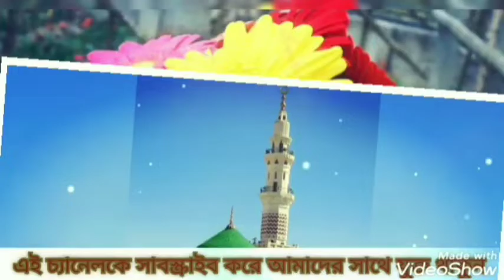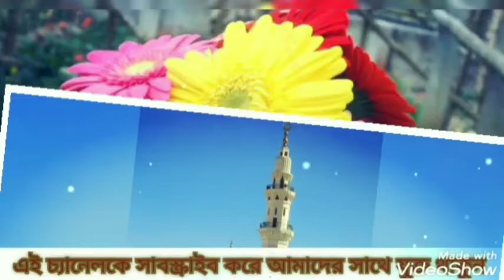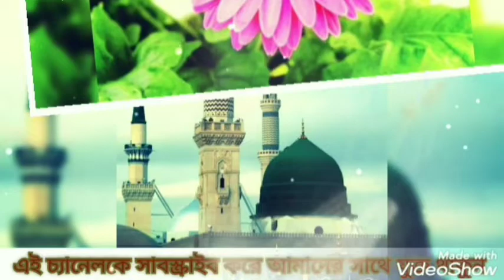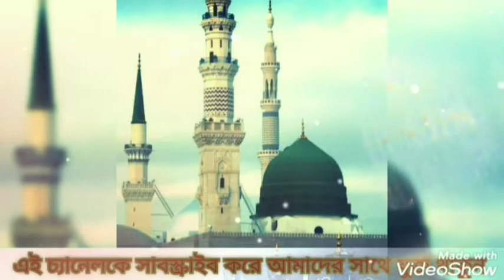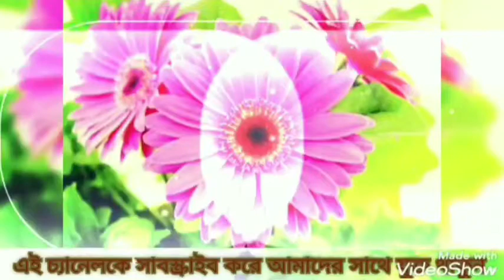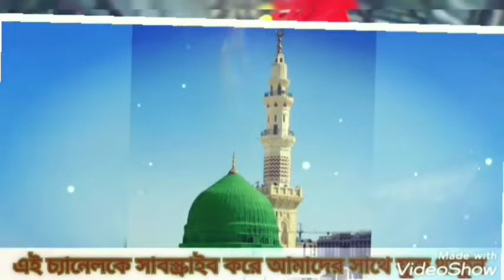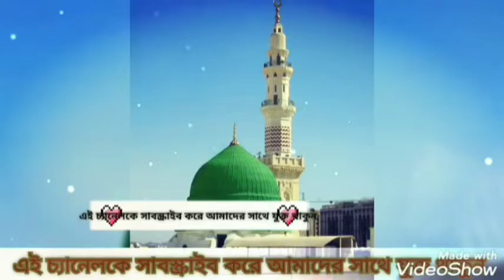আখেরাত কেমন হবে || সৈয়দ আমজাদ হোসেন বুখারী || Syed Amjad Hussain Bukhari New Waz Furfura Sharif